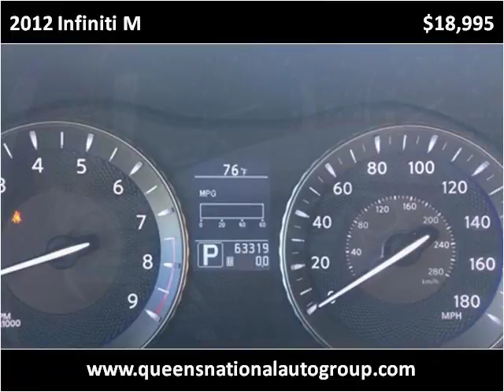2012 Infiniti M Used Cars Woodside NY